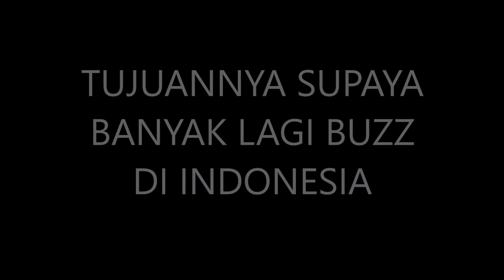SUPER BUZZ 11 TAHUN